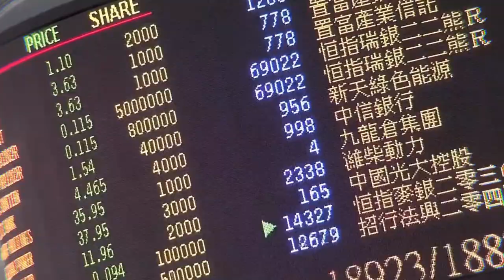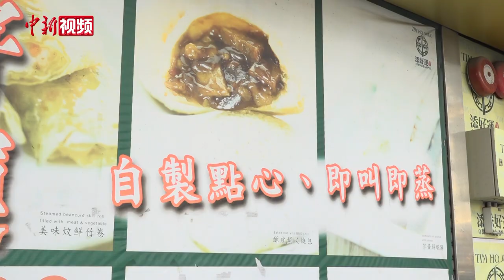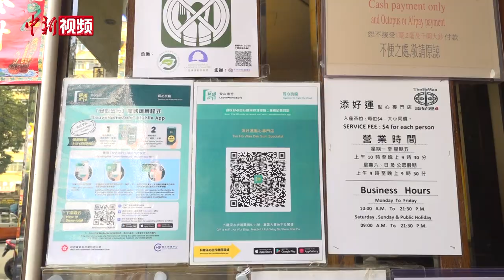港式点心寓吉言 香港师傅打造“舌尖上的年味”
“金银满屋”、“步步高升”、“横财就手”……精致的茶点，吉祥的寓意，在香港，饮茶吃点心是深受市民欢迎的传统饮食习俗。无论是早茶、下午茶亦或晚茶，香港人的茶桌上总是少不了热腾腾的港式点心。对于香港师傅麦桂培来说，点心不仅是香港人日常生活的一部分，更是在新春佳节之际为人们带去吉祥与祝福。